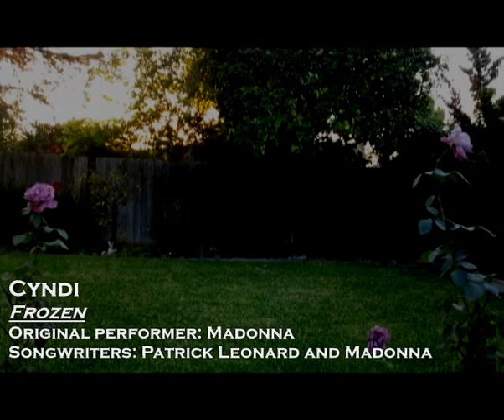Frozen (Cover)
Probably my darkest video yet. Hiding my eyes was a symbol for people who don't communicate in a relationship. Love is based on just that--communication, trust and faithfulness. Without those, you're frozen...

Youtube is trying to copyright block this video. I GOT the backing track from this site! If this video disappears, blame WMG.